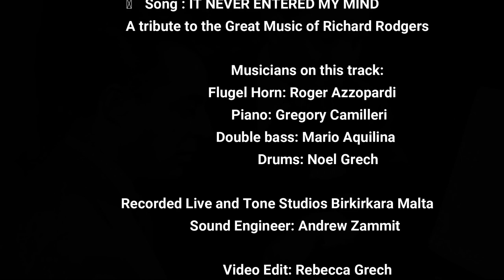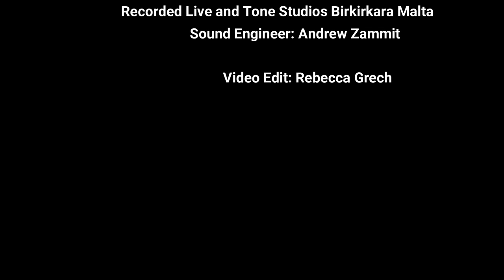Tune Up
It never entered my mind - We recorded this song as a tribute to the great Richard Rodgers.
Song recorded LIVE at Tone Studios Birkirkara, Malta in one take.
Recording and Mixing Engineer Andrew Zammit.

Musicians:
Roger Azzopardi - Flugel Horn
Gregory Camilleri - Piano
Mario Aquilina - Double Bass
Noel Grech - Drums